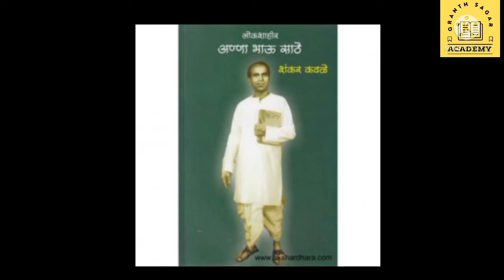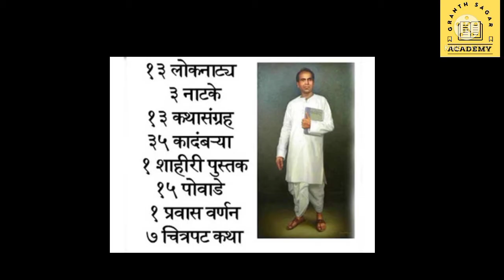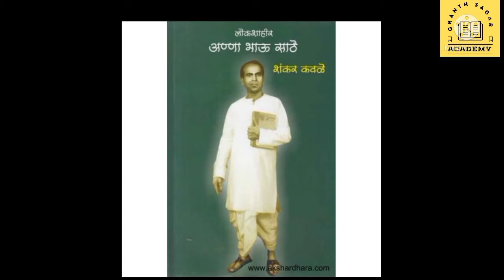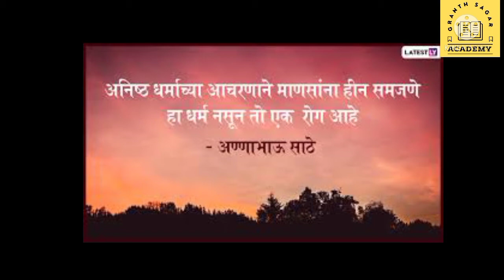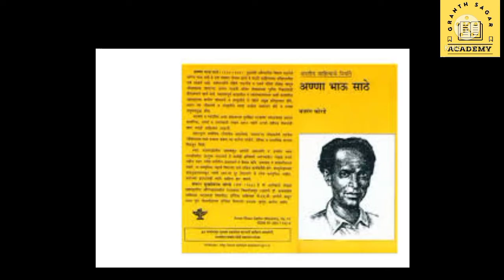साहित्यरत्न लोकशाहीर आण्णाभाऊ साठे जयंती lokshahir Annabhau Sathe biography/ bhashan/mahiti/jayanti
साहित्यरत्न लोकशाहीर आण्णाभाऊ साठे जयंती
Lokshahir Annabhau Sathe biography/
Lokshahir Annabhau Sathe bhashan/mahiti

Hello Everyone,
Here on this channel you can watch a lot of videos related different things Educational, Teach, Library & Information Science & other events etc..
Follow on following website & Links & enjoy it --

संपूर्ण विडिओ नक्की पहा..
व्हिडिओ पाहण्यासाठी त्याखाली दिलेल्या लिंकवर क्लिक करा..